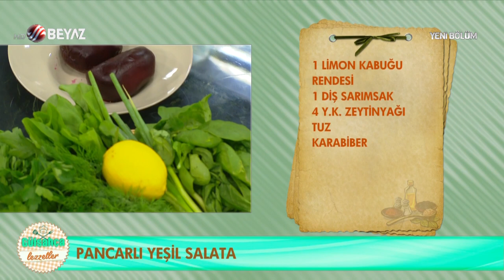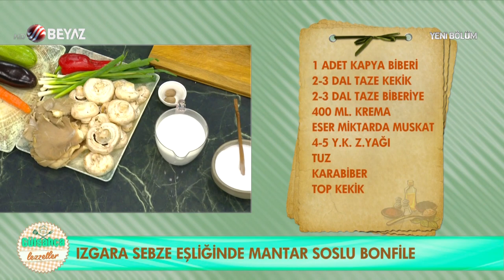Gülşahça Lezzetler 8 Temmuz 2021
► Beyaz Tv ekranlarında yayınlanan Gülşah Şen'in hazırlayıp ve sunduğu Gülşahça Lezzetler programında bugün Gülşah Şen, birbirinden güzel lezzetli tarifleri izleyici ile paylaştı.
► Gülşah Şen, Izgara Sebze Eşliğinde Mantar Soslu Bonfile, Karamel Soslu Izgara Ananas, Pancarlı Yeşil Salata ve Vişne Frozen tariflerini izleyici ile paylaştı.